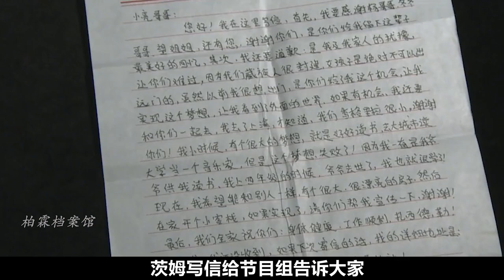17岁藏族女孩误入日本导演的镜头，没想到改变了一生的命运